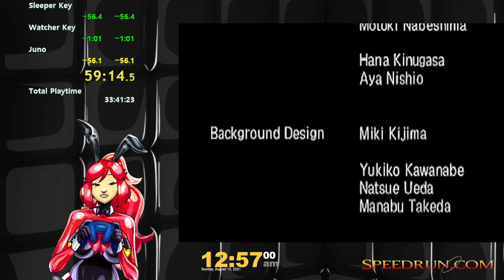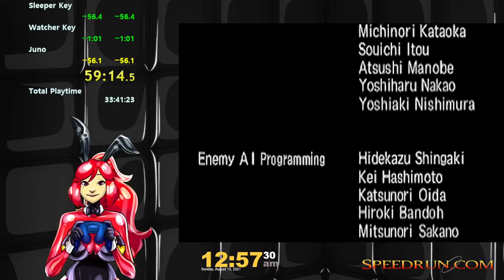Mega Man Legends any% Normal Speedrun in 59:14